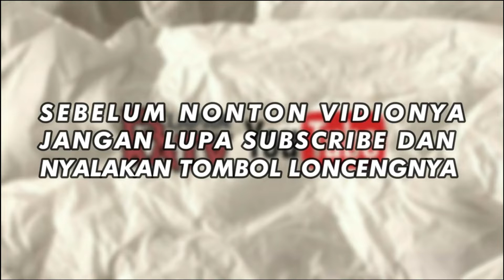EXPERIMENT BALLON AIR VS JARUM | SLOWMO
SEMOGA MENGHIBUR

LETS FIND ME ON

Rekam layar: Filmora
Rekam suara: Soundcard V8+
Edit foto/Thumbnail: Photoshop/Coreldraw
Edit video: Filmora9/Adobe Premiere
Kelola channel: Yt Studio dan Chrome

Pc: AMD
Hp: Vivo
Mic: Bm800
Headphone: Robot G